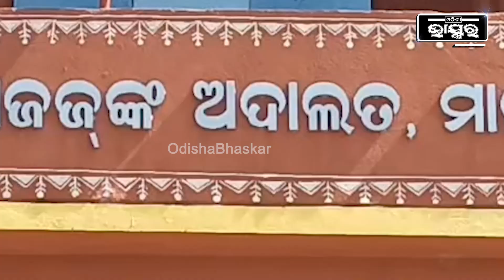ପୂର୍ବତନ ଜିଲ୍ଲାପାଳଙ୍କ ପିଏ ମୃତ୍ୟୁ ଘଟଣାରେ ନୂଆ ମୋଡ, ମୃତ ପିଏଙ୍କ ସ୍ତ୍ରୀ ପୁନଶ୍ଚ ଖୋଲିଲେ କେଶ